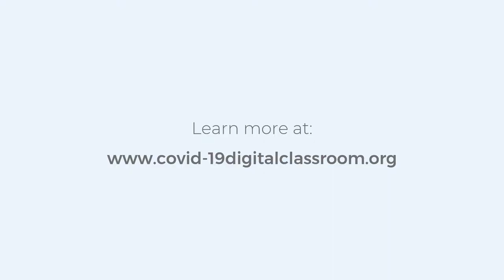COVID-19: In the community (HINDI)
This video shows how healthcare workers can fight COVID-19 discrimination by sharing accurate information and engaging the community.

This film is in Hindi.